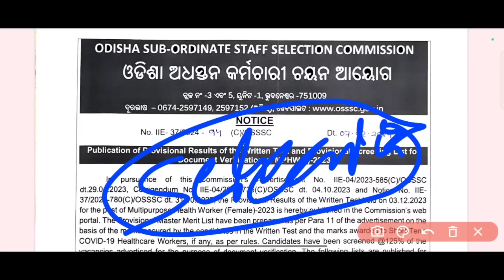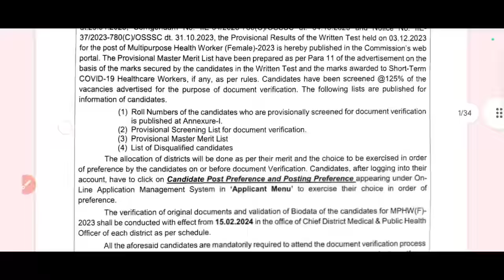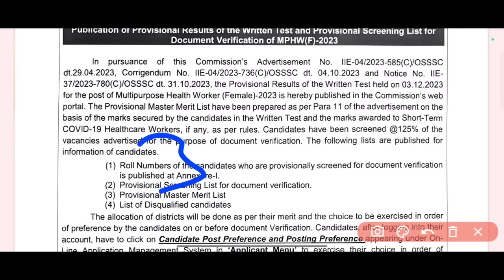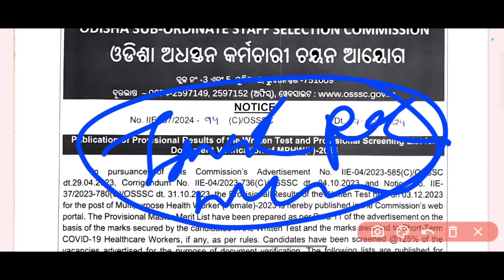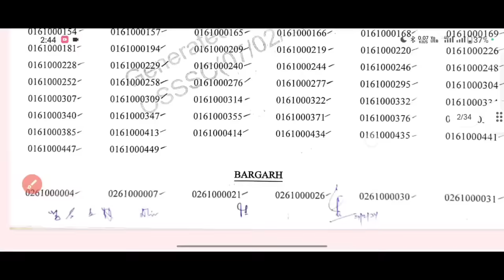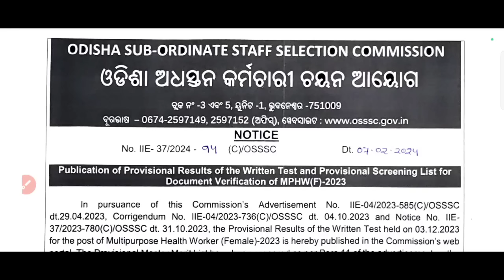TOTAL କେତେ ପିଲା SELECT ହେଲେ❓CUT-OFF କେତେ ଗଲା❓EACH DIST ରୁ କେତେ ପିଲା DOCUMENT VERIFICATION କରିବେ❓